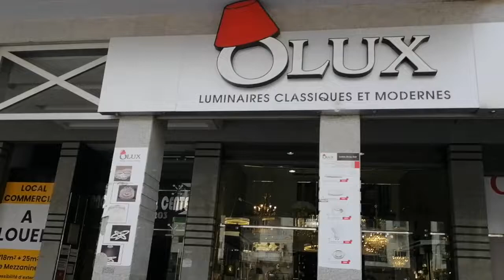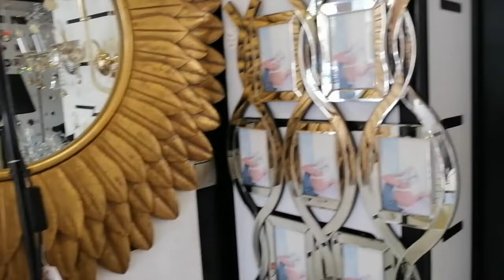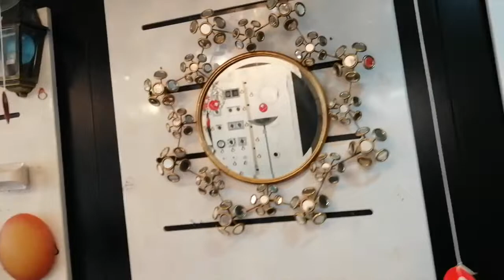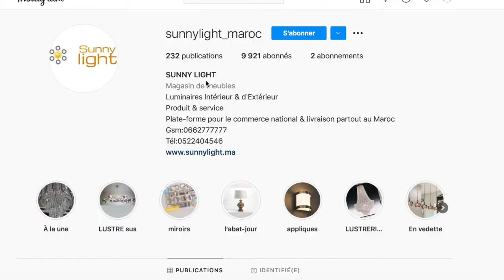جولة في محل لبيع الثريات والديكورات الداخلية الفخمة بأثمنة خيالية شارع عبد المومن lustre, miroir ...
lustre
miroir
table
suspension
décoration
luminaire,
جولة في محل لبيع الثريات والديكورات
جولة في مح
جولة في محل لبيع الثريات